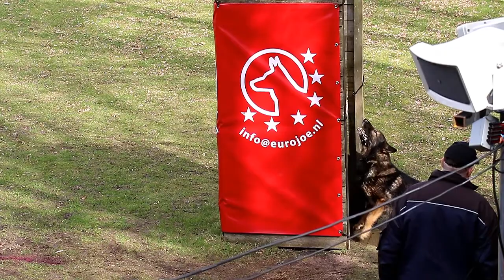1e Pre Co Dieleman Drago van de Hornhutte Pakwerk 93 P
1e Prewedstrijd bij kringgroep Salland Co Dieleman Drago van de Hornhutte Pakwerk 93 P